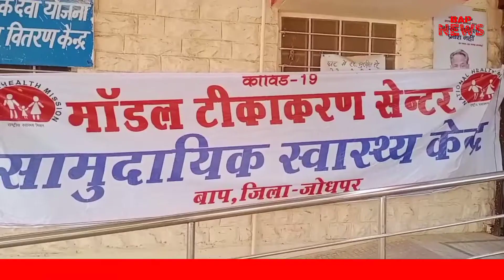बाप में दूसरे दिन लगे 120 कोरोना वैक्सीन के टीके, देखिये कंहा पलटा ट्रक